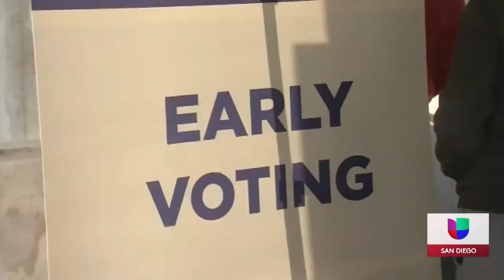Negocios se preparan ante posibles disturbios tras elecciones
Comerciantes colocan tablas de madera para protegerse de actos vandálicos que pudieran surgir.